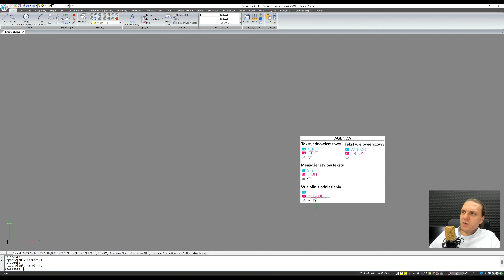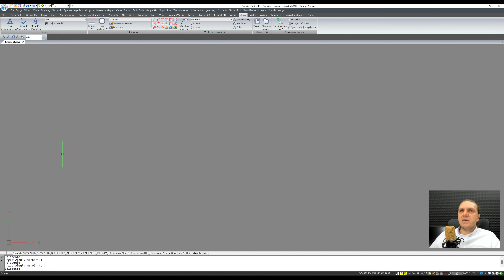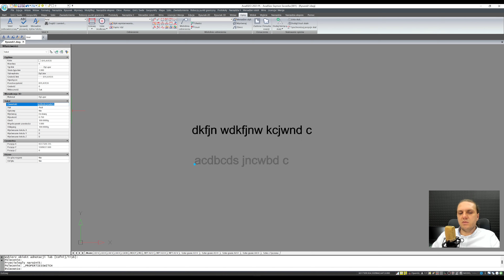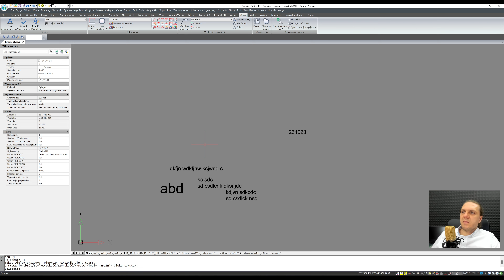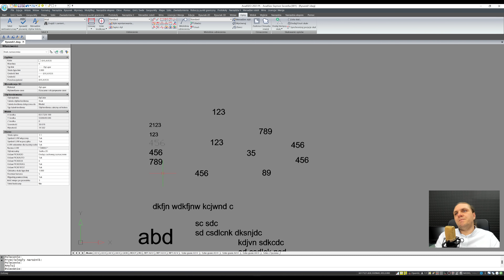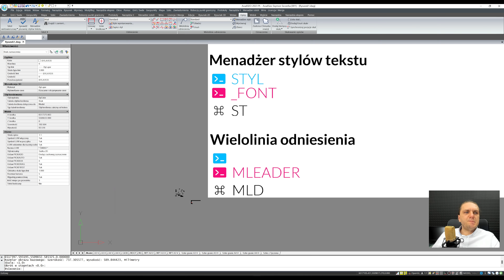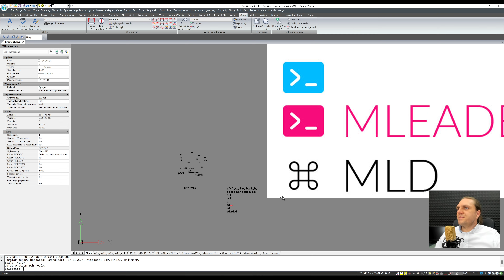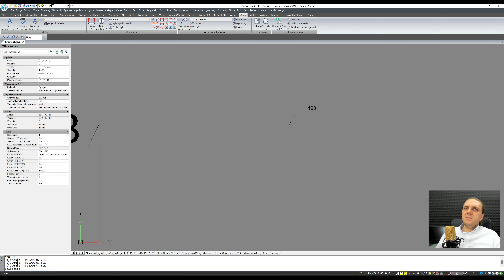13. Obiekty podstawowe - Tekst Jedno i Wielowierszowy, Menadżer stylów tekstu, Linia odniesienia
13 Obiekty podstawowe - Tekst Jedno i Wielowierszowy, Menadżer stylów tekstu, Linia odniesienia
KURS CAD OD PODSTAW

W tym materiale zapoznasz się z różnicami między tekstem jednowierszowym a wielowierszowym w programie AcadGEO. Chociaż oba rodzaje tekstu służą do wzbogacenia rysunku o niezbędne opisy, mają pewne charakterystyczne właściwości. Na przykład tekst wielowierszowy pozwala na różnicowanie czcionki w ramach jednego obiektu, czego nie oferuje tekst jednowierszowy.

Dowiecie się, jak:

1. Uruchomić funkcje pisania tekstów przy pomocy różnych narzędzi: paska narzędzi, paska menu i wstążki.
2. Wykorzystać różne komendy, takie jak TEKST i WTEKST, do tworzenia tekstu jednowierszowego i wielowierszowego.
3. Wprowadzić i edytować teksty z pomocą różnych paneli, takich jak Styl, Formatowanie, Akapit i Narzędzia.
4. Wykorzystać funkcje, takie jak sprawdzanie pisowni, definiowanie własnego stylu tekstu oraz zamiana tekstu jednowierszowego na wielowierszowy.

Ponadto, nauczysz się korzystać z wielolinii odniesienia, która pozwala precyzyjnie opisywać obiekty na rysunku. Dowiesz się, jak dostosować jej styl według własnych potrzeb.

Zapraszam do oglądania i zgłębiania wiedzy na temat funkcjonalności programu AcadGEO!